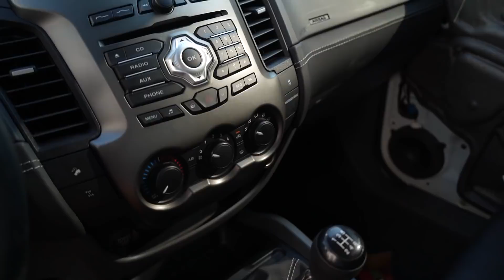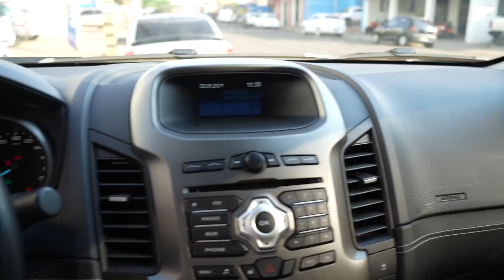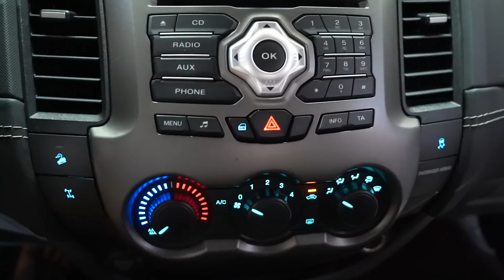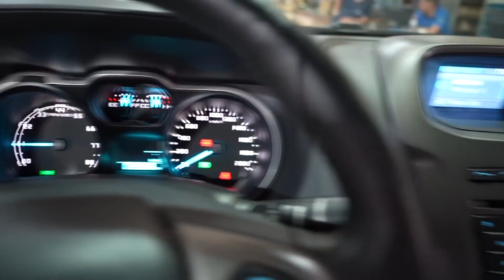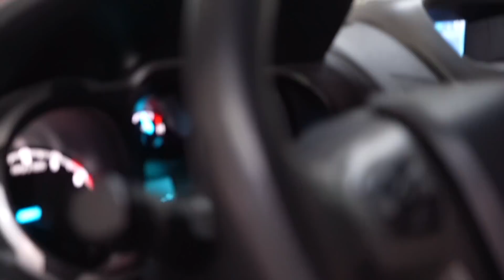PROJETO RANGER LIMITED TURBO EM ANDAMENTO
QUER GANHAR A RANGER TURBO MAIS FORTE DO BRASIL?

VALEU GALERA!!!